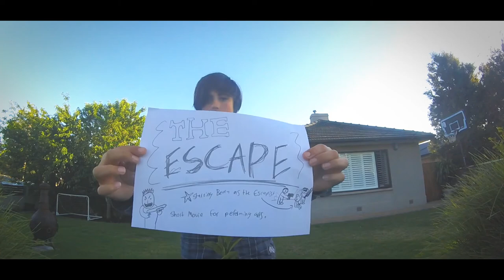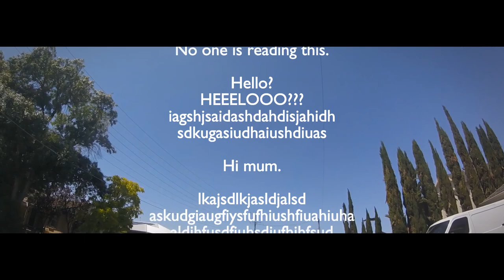The Nuke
A short movie made for performing arts